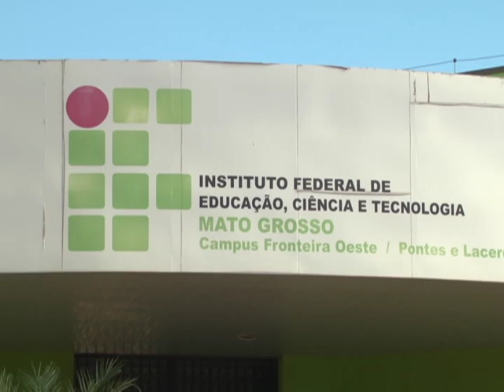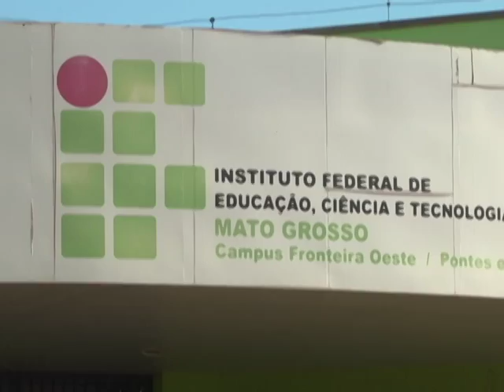Alunos do IFMT Pontes e Lacerda participarão do projeto Rondon - edição Poxoréu-MT